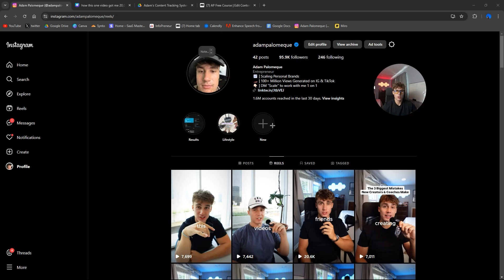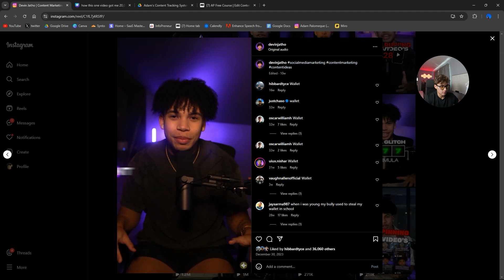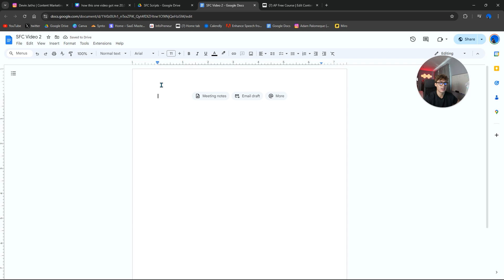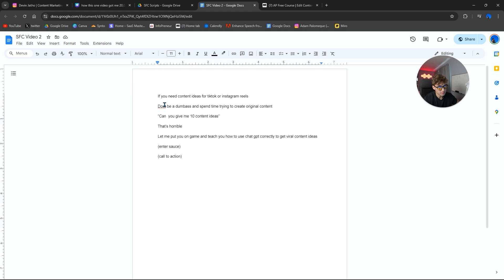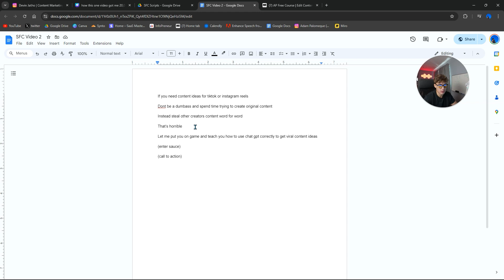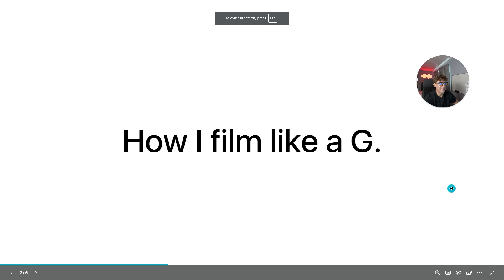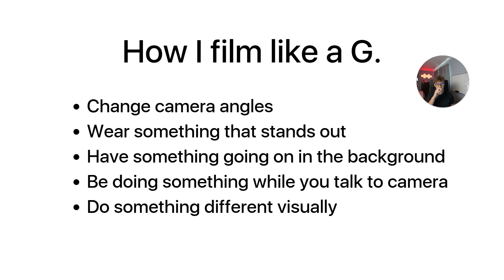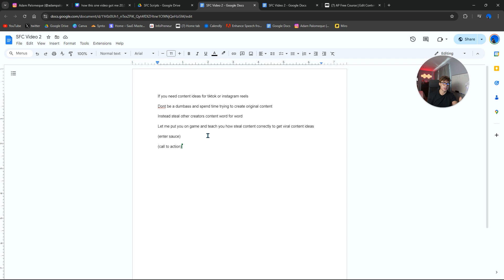how i got 20k followers on instagram with ONE post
This video talks about how to scale your instagram coaching business in 2024 and a step by step outline on how to start doing so

If you have any questions or suggestions leave them in the comments below